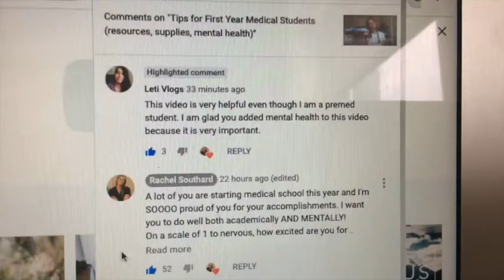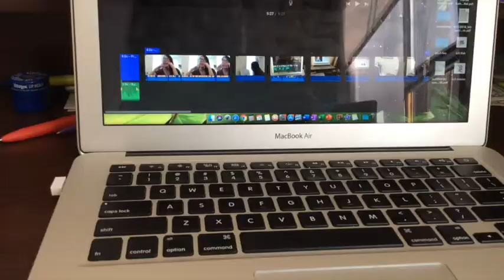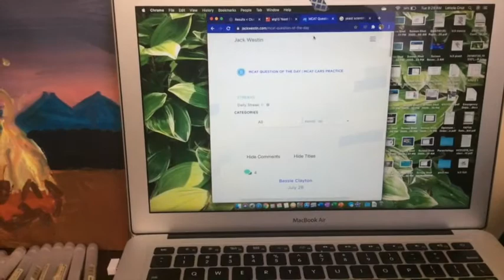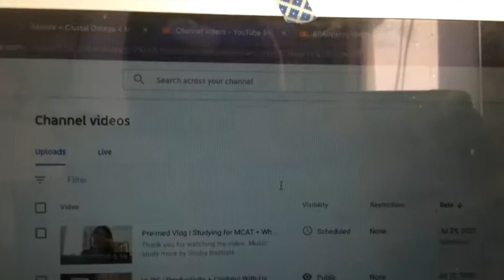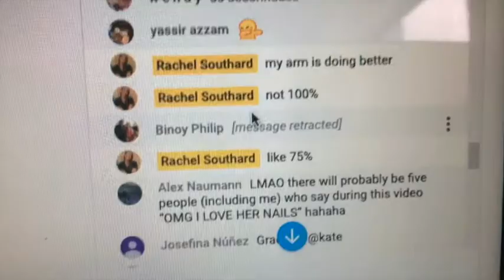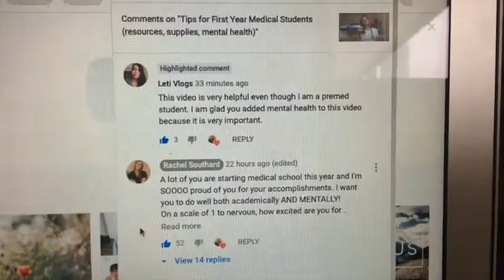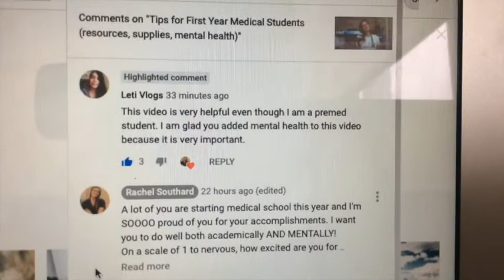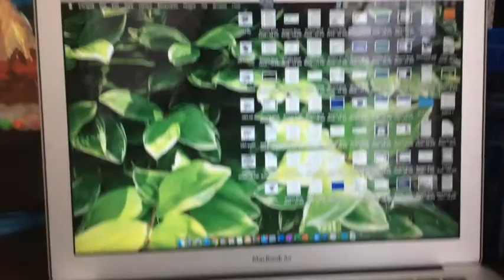Pre-med Vlog | Week in my life during quarantine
Hey, this vlog is a week in my during quarantine. Thus week was a very busy week; it was the last week of me working on my research project.